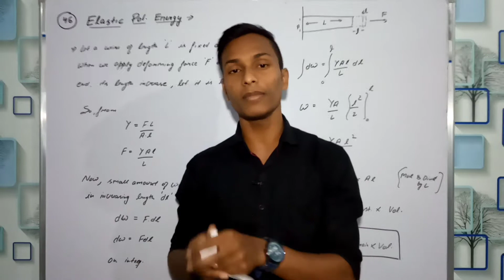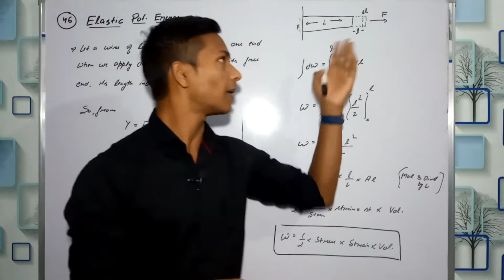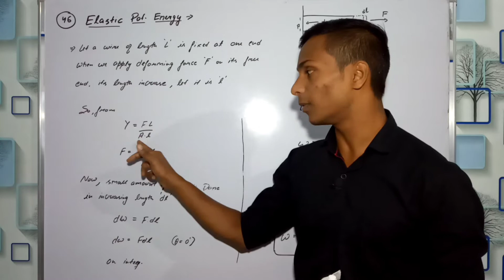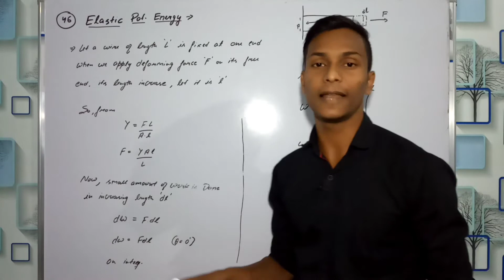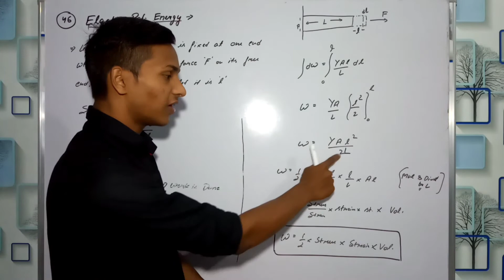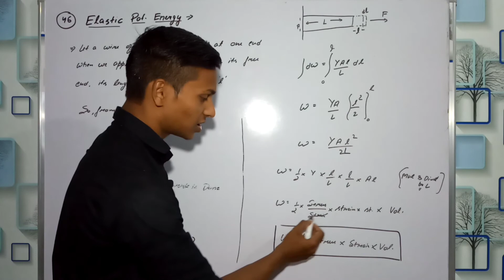Elastic Potential Energy | class 11 physics derivation | Unit - Elasticity 🏆 | blue sky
Blue sky
Keep learning
Keep improving